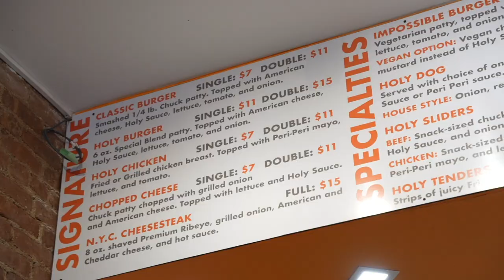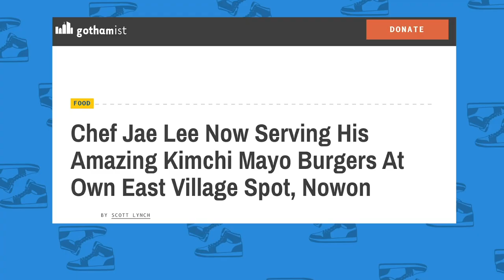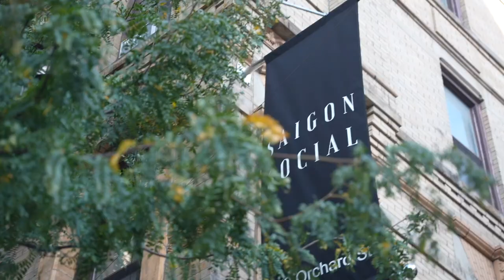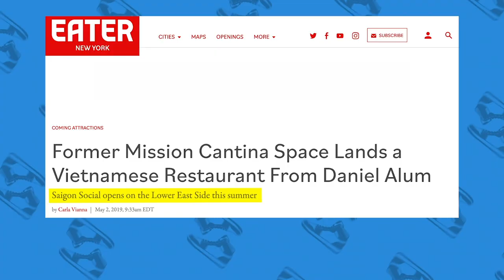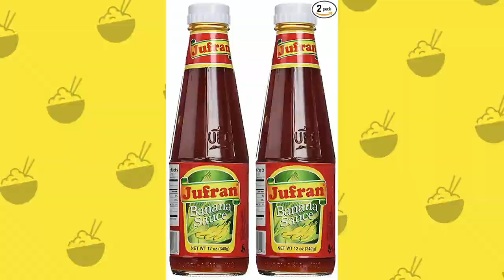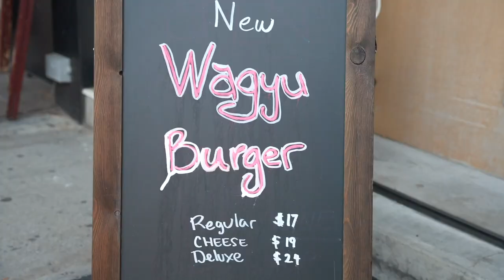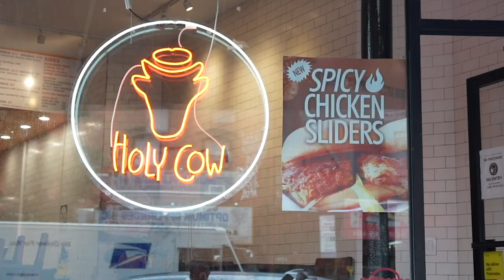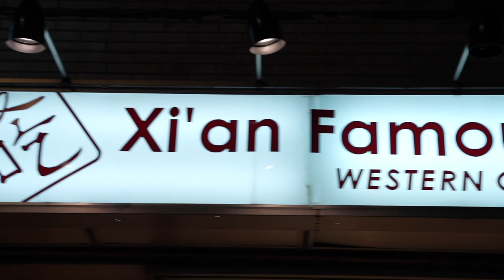The Best ASIAN BURGER: Korean VS Vietnamese VS Filipino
WHAT'S AN ASIAN BURGER IDEA YOU HAVE? LEAVE IT IN THE COMMENTS BELOW!

FOLLOW THE FUNG BROS.